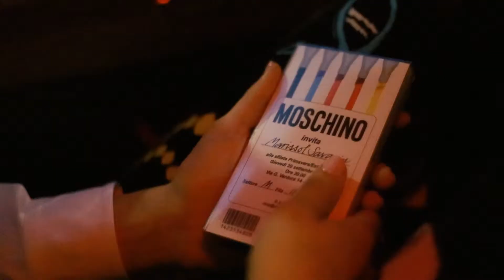Marissol Savagin em Milão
Vídeo Marissol Savagin em Milão na Itália.